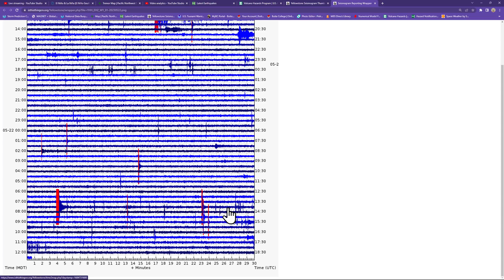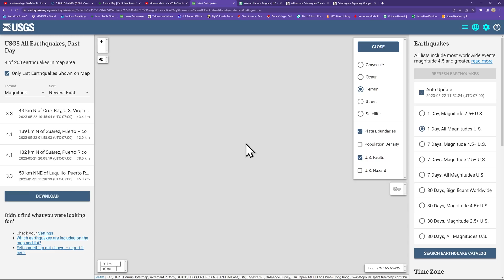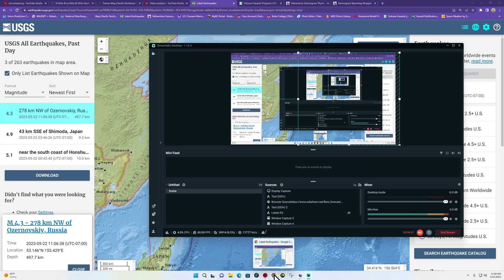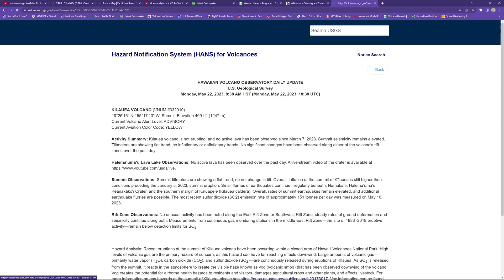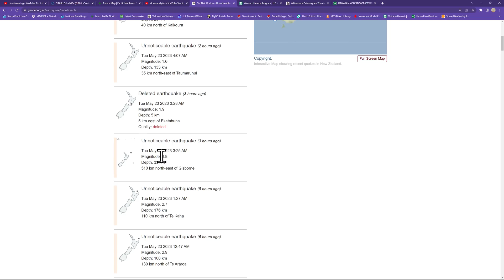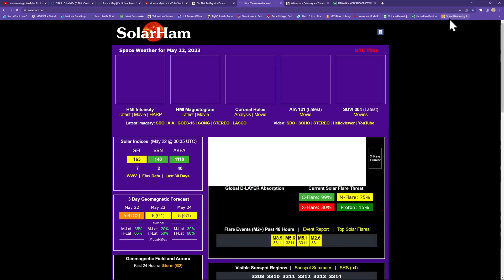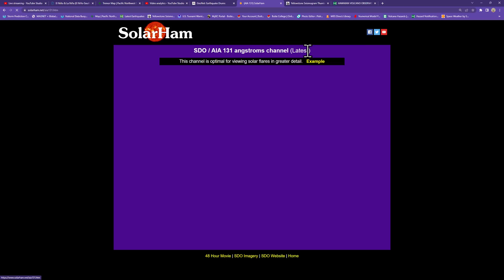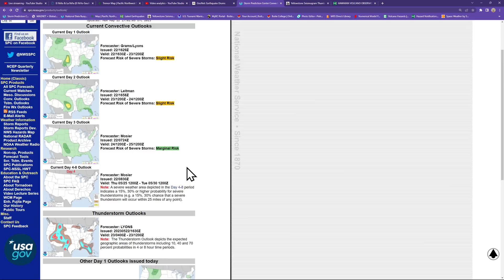Northern California Earthquake update. Solar Flare potential remains high. Monday update 5/22/2023